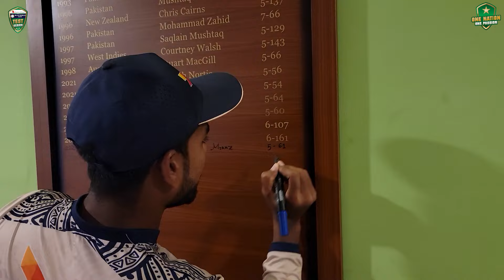Mehidy Hasan gets on the Rawalpindi Cricket Stadium honours board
Mehidy Hasan Miraz gets on the Rawalpindi Cricket Stadium honours board with his fifer in the first innings 🏏